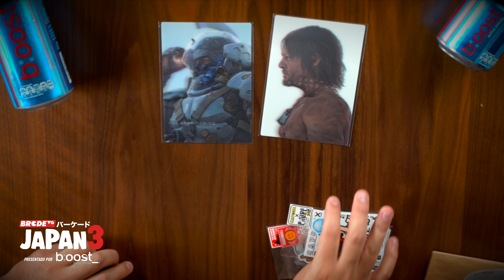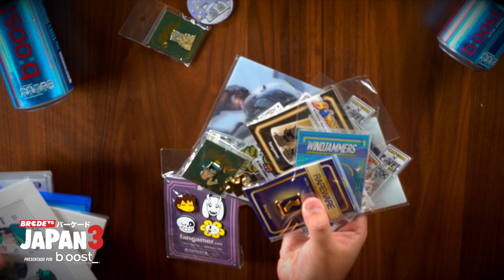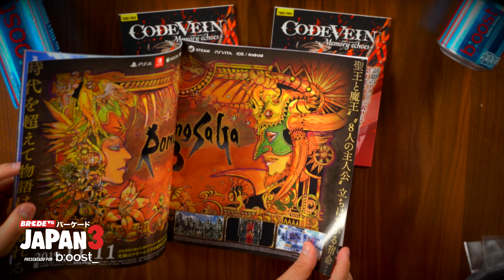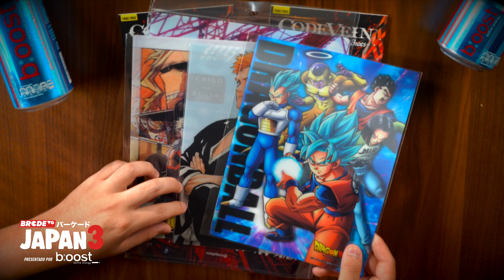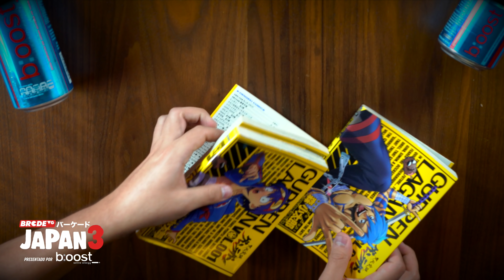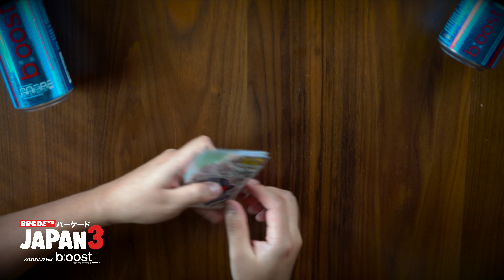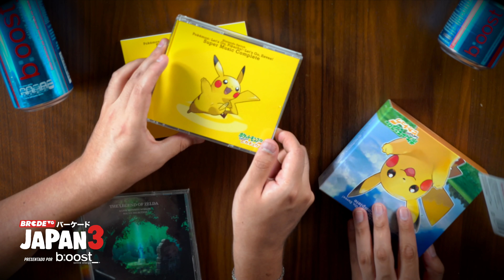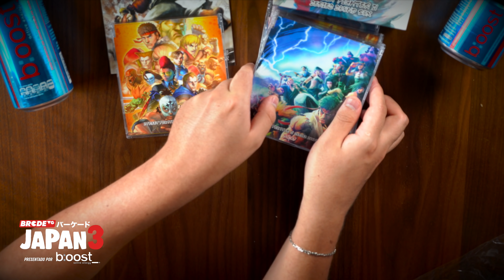¿Qué se trajo TIERRA de JAPÓN?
Llegó el momento de que Tierra nos muestre los tesoros que se encontró durante BRCDEvg Japan 3. Disfruta de este nuevo Unboxing de maleta.

Sigue a @BRCDEvg para más contenido